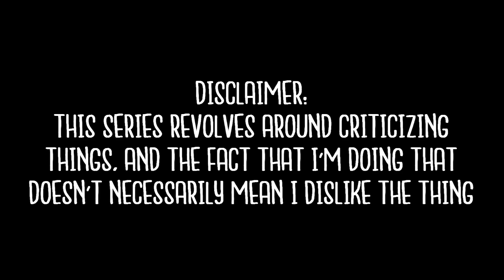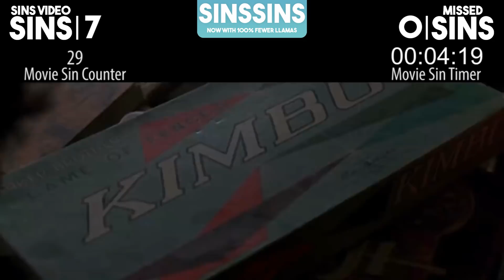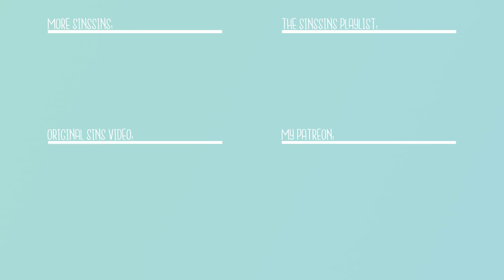Everything Wrong With "Everything Wrong With Jumanji In 17 Minutes Or Less"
Here's Everything Wrong With "Everything Wrong With Jumanji In 17 Minutes Or Less" by CinemaSins.

Please note: We here at CinemaSinsSins don't own the rights to Jumanji.

Everything Wrong With Jumanji In 17 Minutes Or Less was created by CinemaSins.